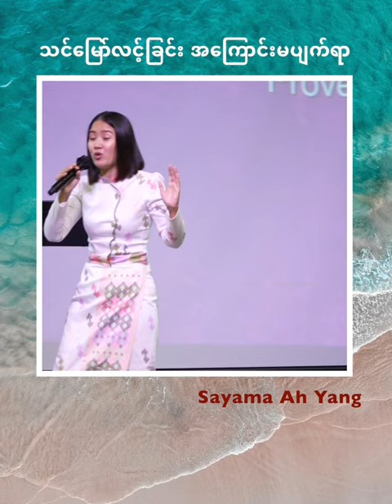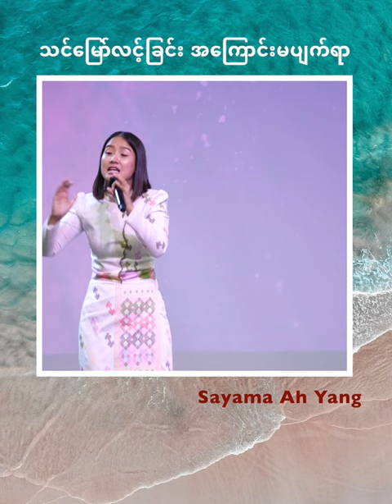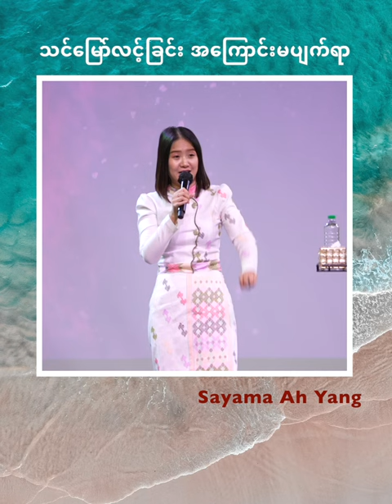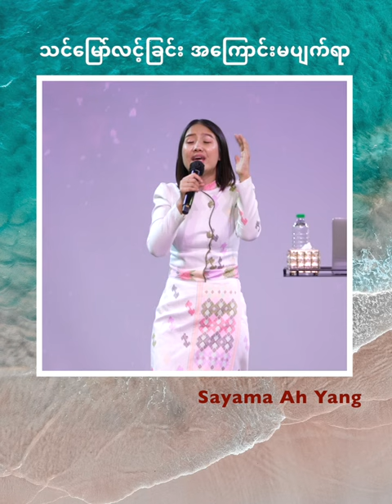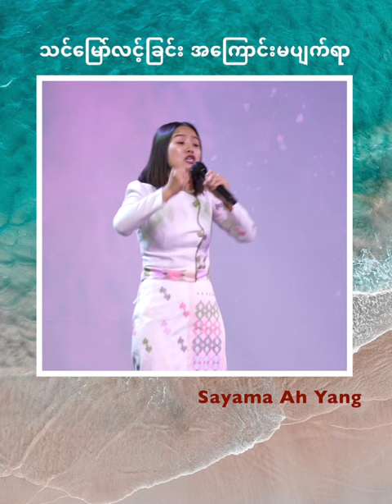သင်မြော်လင့်ခြင်း အကြောင်းမပျက်ရာ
Sayama Ah Yang (Short Message)